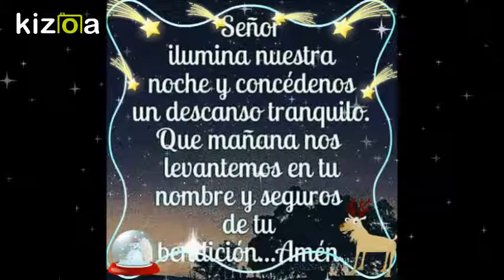Kizoa Editar Videos - Movie Maker: Feliz noche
Los dones de Dios te acompañen siempre.